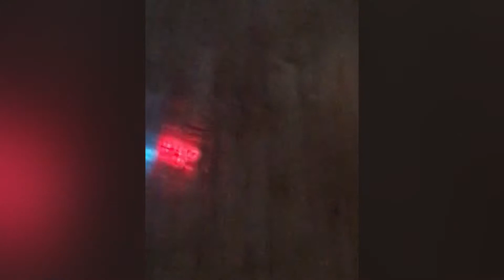⛸ROLLERS❤️SKATING ⛸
Age 3-5 Yr. Old ⛸Roller Skating